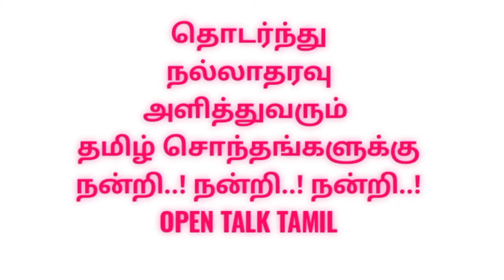சுருளிப்பட்டி முத்தாலம்மன் கோவில் |Theni kambam Surulipatti Muthalamman Temple Mulaipari thiruvila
Theni kambam Surulipatti Muthalamman Temple Mulaipari thiruvila

தேனி சுருளிப்பட்டி முத்தாலம்மன் கோவில் முளைப்பாரி திருவிழா..!

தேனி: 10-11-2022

தேனி மாவட்டம் கம்பம் அருகே உள்ள சுருளிப் பட்டியில் முத்தாலம்மன் கோவில் திருவிழாவை முன்னிட்டு முருகன், சிவலிங்கம், 10 அடி உயரபுற்றில் பாம்பு படம் எடுப்பது போன்று சற்று வித்தியாசமான அமைப்புகளுடன் 2000 திற்கும் மேற்பட பெண்களின் முளைப்பாரி ஊர்வலம் இன்று (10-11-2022) வெகு விமர்சையாக நடைபெற்றது...!

கடந்த இரண்டு நாட்களாக நடைபெற்ற  இத்திருவிழாவின் நிறைவு நாளான இன்று   முளைப்பாரி ஊர்வலத்தில் பெண்கள், குழந்தைகள், முதியவர்கள் உட்பட 2000 த்திற்கும் மேற்பட்டோர் பங்கேற்று அம்மனை தரிசனம் செய்தனர்.

நவதானியங்களால் உருவாக்கப்பட்ட இந்த முளைப்பாரி ஊர்வலத்தில்  பார்ப்போரை கவரும் விதத்தில் சற்றே வித்தியாசமாக ஐந்து தலை நாகம்,  குடில், அம்மன், சப்தகன்னிகள், சூலாயுதம், ஓம், படகு, குடை, சிவலிங்கம் என பல்வேறு மாடல்களில் முளைப்பாரிகள் இருந்தாலும் , 10 அடி உயரமுள்ள புற்றில் பாம்பு படம் எடுப்பதுபோல் வந்த முளைப்பாரி பலரையும் கவர்ந்தது.

பல்வேறு வீதிகளில் ஊர்வலமாக வந்து பச்சை கீற்றில் உருவாக்கப்பட்ட அம்மன் வீற்றிருந்த குடில் கோயிலை சுற்றி வந்து முல்லை பெரியாற்றில் முளைப்பாரி கரைக்கப்பட்டது.